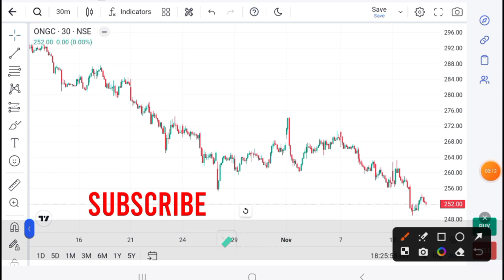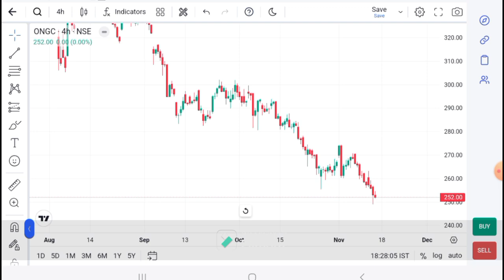ONGC LATEST NEWS - ONGC Today News - ONGC ANALYSIS - ONGC Today TARGET - ONGC Analysis I